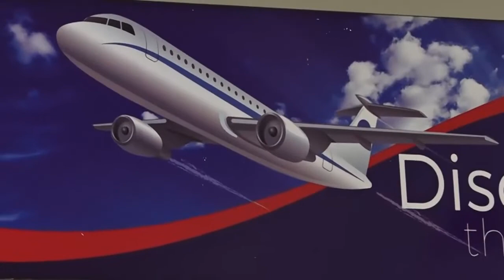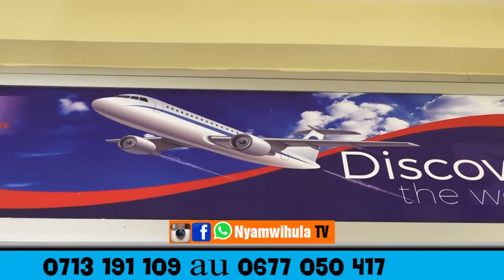JE WAJUA WAPI PA KUPATA TIKETI YAKO YA NDEGE?! NI HAPA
# MAGUFULI # INTERVIEWS # MATANGAZO